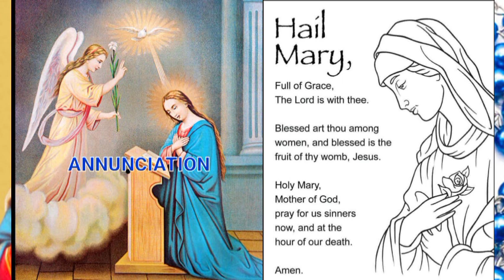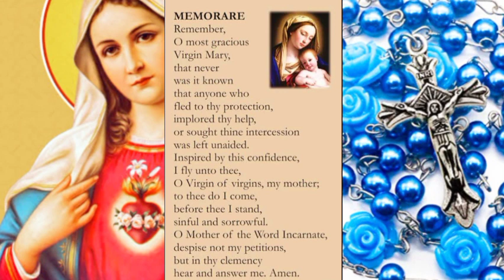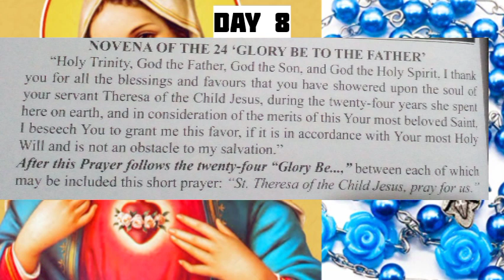MONDAY JOYFUL MYSTERY,DIVINE MERCY,NOVENA OF THE 24"GLORY BE TO THE FATHER",LEVITICUS CHAPTER 5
shalom and thank you for coming together lets prays today's joyfulmysteries divinemercychaplet and bible readings Leviticus chapter 5